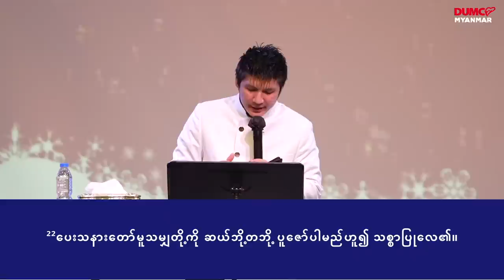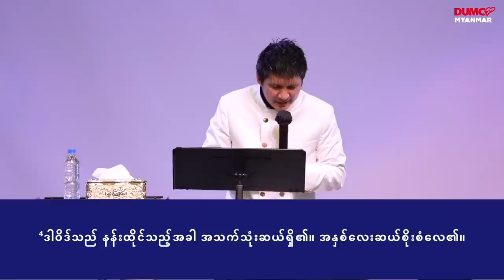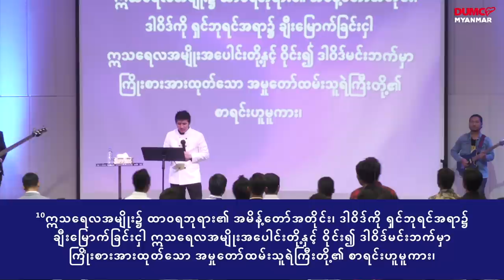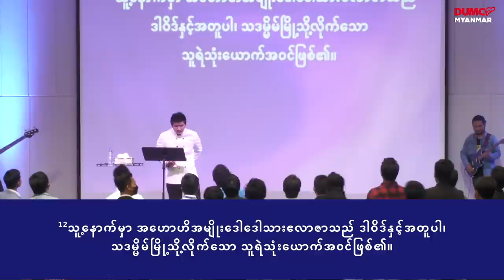ဒါဝိဒ်၏စစ်သူရဲများ | Pastor Joshua Aye Dec 27, 2022